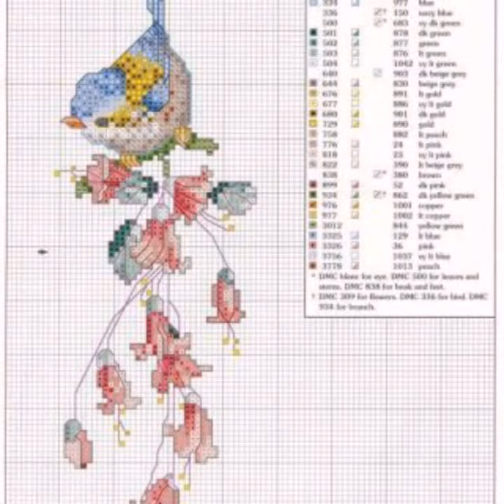Top beautiful and Latest crossstitch pattern Impressive ideas for 2021